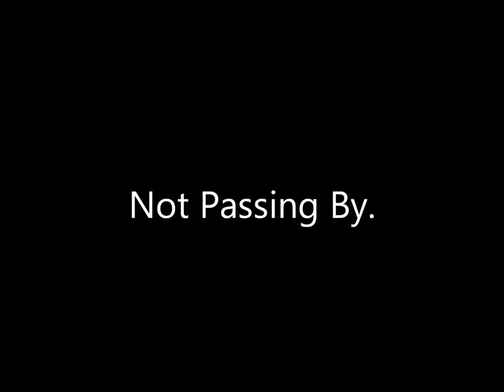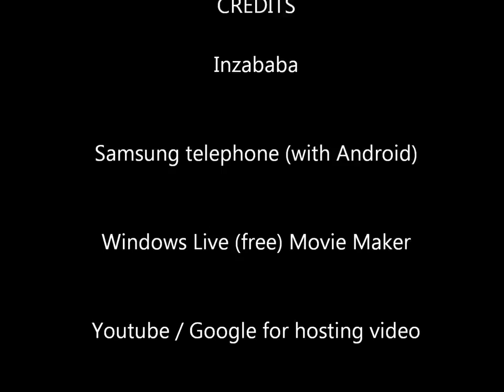not passing by.wmv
Sitting on a bench, watching a person begging.

I gave money some days ago, I gave what I could today. I recognised the "person" from the clothes and the attitude, not from anything else.

Still I did not see the person's face. Still I did not know whether it was a woman or a man, a boy or a girl. "it" sounded like a woman when I came close and tried to talk, but how can I be sure?

Still I do not know who that person is, and still I moved on with my life.

A disgrace... yes indeed.

Though it could be someone pretending to be a beggar, who would do such a thing?

Et si j'étais né en 2012 à Lyon :

"bercé d'humiliation de haine et d'ignorance. Nourri de rêves de revanche, aurais-je été de ces improbables consciences, larmes au milieu d'un torrent. "

(quote from "Né en 17 à Leindenstadt" by Jean Jacques Goldman")

I don't own anything you hear or see in this video except maybe my voice that you hear, the cigar that I flick and the point of view that I had.

Sell it for all I care, it's not about the money, it's a disgrace.

Filmed in Lyon, France
31/03/2012